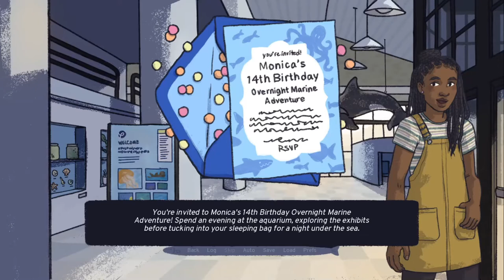Something Strange is Going On!! - Fishy (Episode 1)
In this showcase for IGCollective, we check out Fishy! It's a lovely aquarium with all our friends and our awesome name.. But something FISHY is going on here... (I'll be here all week)

Fishy is a heartfelt visual novel about friends, enemies, acceptance, and monsters. Explore the aquarium, face your fears, and maybe make a friend. here fishy fishy f̵̥͘͠i̷̱͉͋͑s̵͙̈͘h̵͖̅y̶̜͘